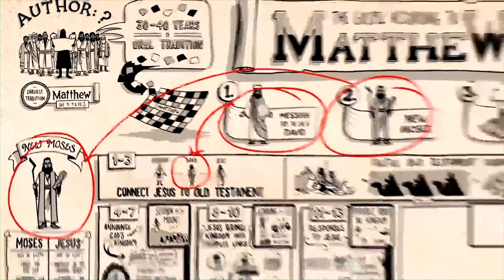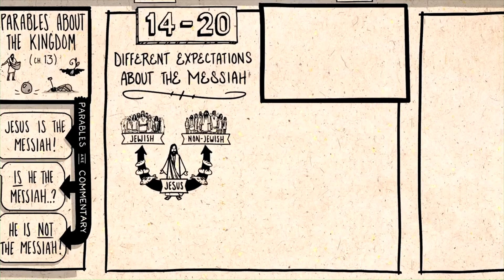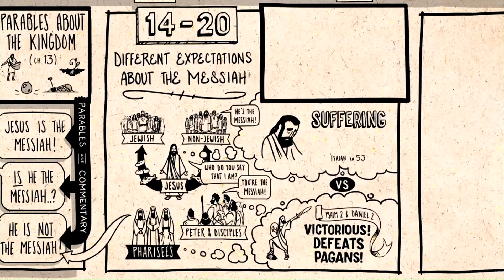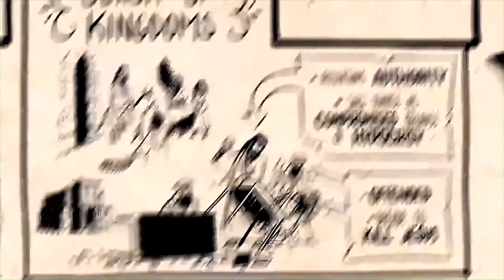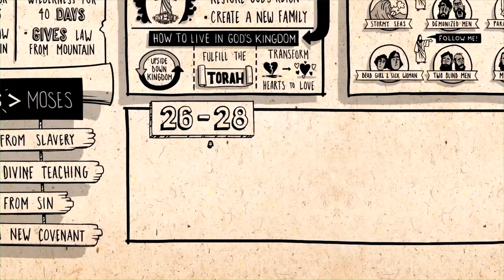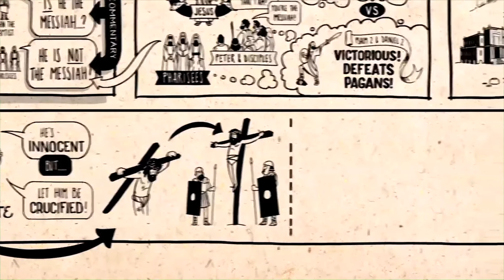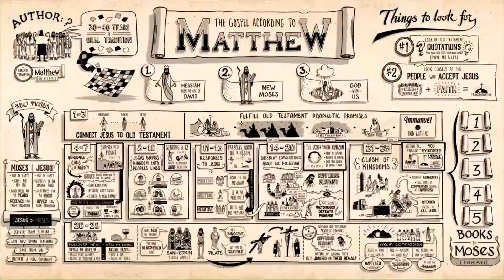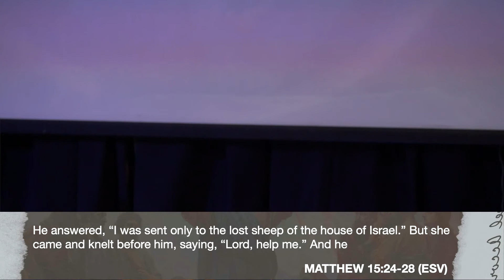Matthew 15 - Pastor Paul Risdall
Pastor Paul continues Matthew in chapter 15.

We are a small church located West of the Twin Cities. We are focused on helping people find a real relationship with Jesus Christ through a relationship with God, a healthy Christian community, and living purposely on mission.